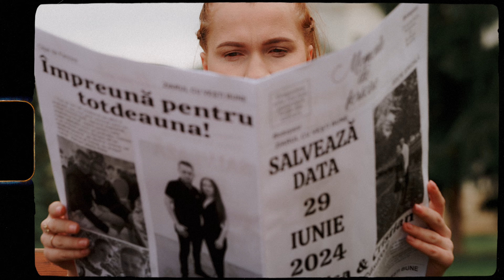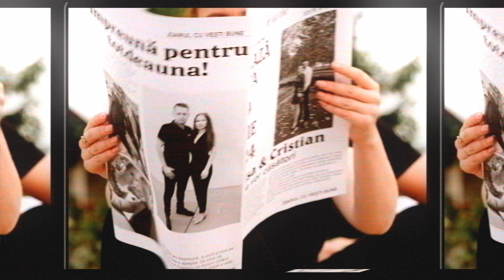Denisa & Cristian - Save the date 4k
Videography Lulu Film
Videograf Trocin Florin